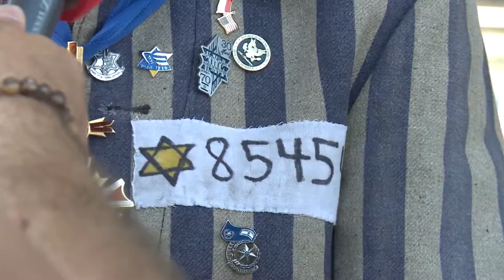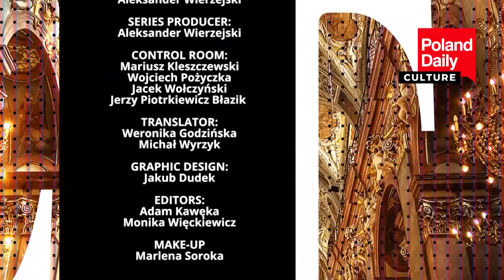September first 1939 - Poland Dalily coverage of news, business, travel, culture and history